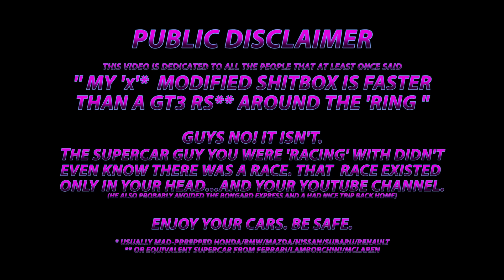MX-5 Turbo VS GT3 RS VS Ferrari 488 - Nurburgring Battle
What is faster? A 25 year old turbo MX-5, a brand new Ferrari 488 or a Porsche GT3 RS?

Of course the Porsche or the Ferrari and although everyone seams to have a 'Ring story about that time that he was faster than that guy in a GT3 RS please if they try tell it to you, just...slap them in the face!
It is a given that the owner of 200,000 Euro Porsche might not be willing to take the risks the owner of a 5,000 Euro shitbox would. And although in most cases we are keen to quickly dismiss the supercar owner as a rich guy that can't drive there is a good chance he doesn't even know that...there is a race!

Case in hand. Kostas MX-5 is working(?) or...not really?